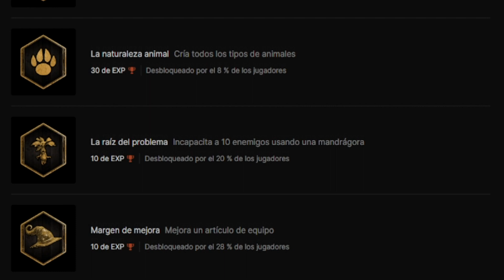La razón por la que NO podremos acceder a la Cámara de los Secretos en Hogwarts Legacy 🧐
¿Último vídeo de Hogwarts Legacy antes de que salga el juego? 😍

Espero veros en el próximo vídeo 🤗